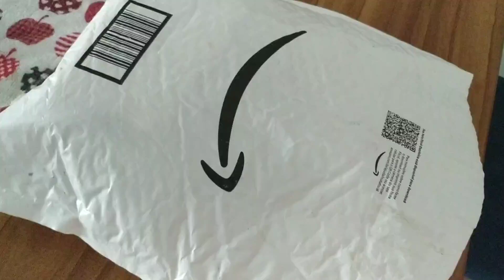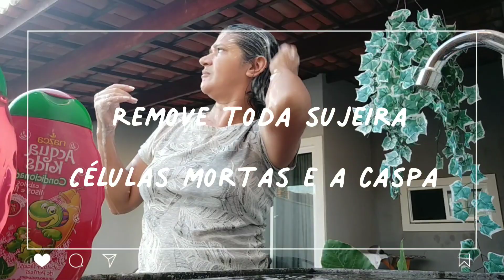Testando escova massageadora capilar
Mais um vídeo com carinho pra vocês 💜

Beijinhos 😘